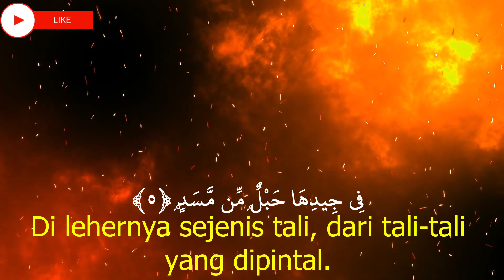Quran Melayu,Al Masad,المسد ,Malay Quran,Quran translation in Malay, translation of Quran Malay lan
Melayu
Surah Al-Masad ( The Palm Fibre ) - Aya count 5
تَبَّتْ يَدَآ أَبِى لَهَبٍۢ وَتَبَّ ﴿١﴾
Binasalah kedua-dua tangan Abu lahab, dan binasalah ia bersama!
مَآ أَغْنَىٰ عَنْهُ مَالُهُۥ وَمَا كَسَبَ ﴿٢﴾
Hartanya dan segala yang diusahakannya, tidak dapat menolongnya.
سَيَصْلَىٰ نَارًۭا ذَاتَ لَهَبٍۢ ﴿٣﴾
Ia akan menderita bakaran api neraka yang marak menjulang.
وَٱمْرَأَتُهُۥ حَمَّالَةَ ٱلْحَطَبِ ﴿٤﴾
Dan juga isterinya, seorang perempuan pemunggah kayu api. -
فِى جِيدِهَا حَبْلٌۭ مِّن مَّسَدٍۭ ﴿٥﴾
Di lehernya sejenis tali, dari tali-tali yang dipintal.
Quran,
Al Quran,
Al-quran,
The Quran,
Al Quran Translation,
Quran Translations,
Emotional recitation,
Recitation,
Quran recitation,
Quran burned,
Al Quran karim,
Quran Majid,